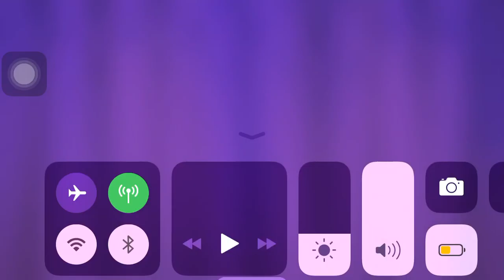Helping Austin to get the present / Homescapes mini games / #15